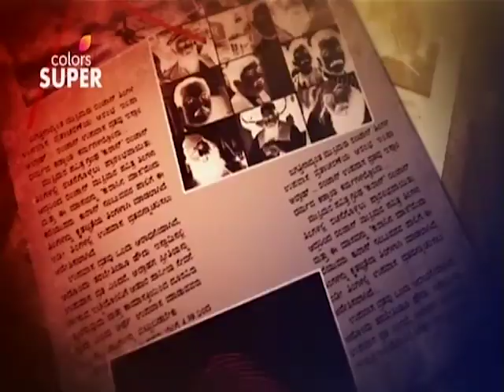Shantham Papam - Episode -43 & 44 - Recap - ಶಾಂತಂ ಪಾಪಂ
Shaantam Paapam is an show that will give the thrill seekers just what they crave for! Every episode takes the viewers through shocking stories of merciless crimes and heartless criminals. Inspired by real life events, this show aims at creating an awareness about the heinous crimes that occur in society and ways to avert them.